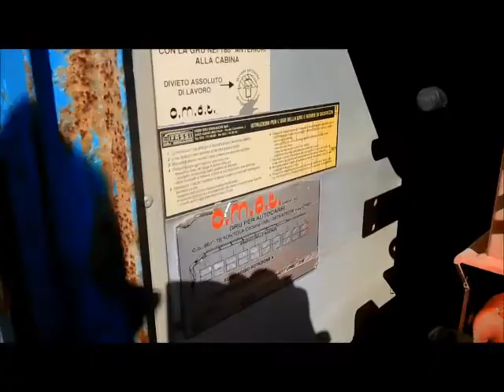ASTA IVECO 150 E 18 CON GRU OMAT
Autocarro Iveco 150E 18 provvisto di gru Fassi, data prima immatricolazione 04/12/1992, provvisto di chiave e documenti, con probabile guasto al cambio, Prezzo base d'asta € 4.000.

Asta in sala I.V.G. Arezzo Via G. Ferraris n. 136 - SABATO 8 LUGLIO 2017 ore 10,00.